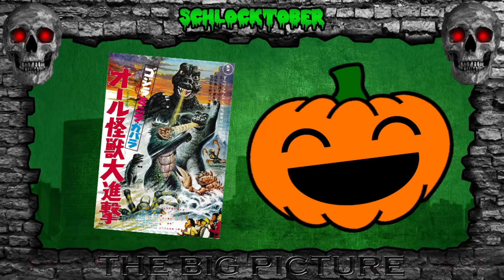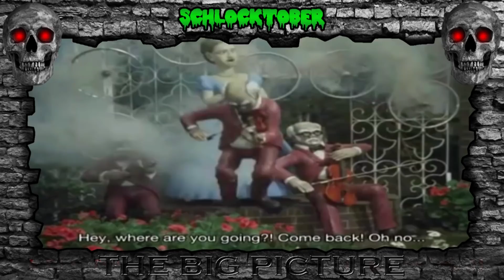Schlocktober 2020 - "DAIGORO VS GOLIATH" (w/ Special Announcement)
Kaiju movies have always had their ups and downs, even legendary genre innovators like the co-creators of "GODZILLA," "ULTRAMAN" and, really, the whole genre unto itself. But at least ONE gonzo 1970s family-friendly collaboration between Toho Studios and Tsuburaya Productions was so uniquely strange (and so puzzling to audiences) - featuring a melancholy orphaned dinosaur-hippo hero, a lumpy blue space-lizard supposedly subbing for an unavailable Godzilla, a Kaiju-sized outhouse(!) and a weirdly downbeat plot all about government austerity and environmental messaging - that they've STILL never released it outside Japan! Let Schlocktober introduce you to "DAIGORO VS GOLIATH!"

*NOTE: Actually the fourth episode of the 2020 10th Season of "Schlocktober" on The Big Picture, posted early to this channel as bonus for fans as part of the unavoidable "rhythm break" in moving the series from The Escapist channel to this one during a Theme Month - further details in the 3-minute intro video.